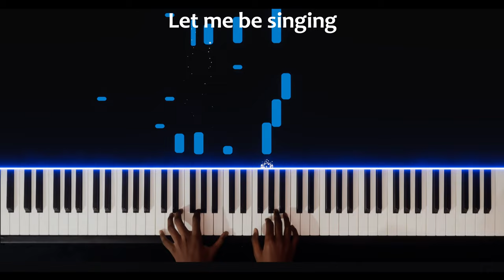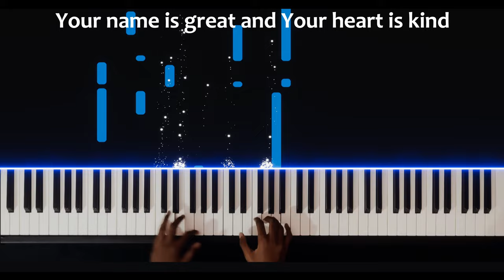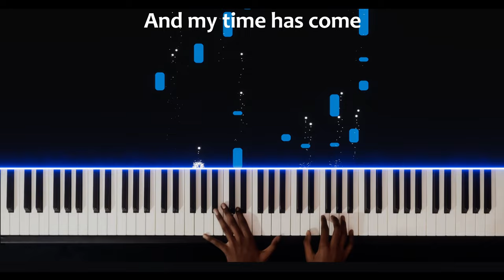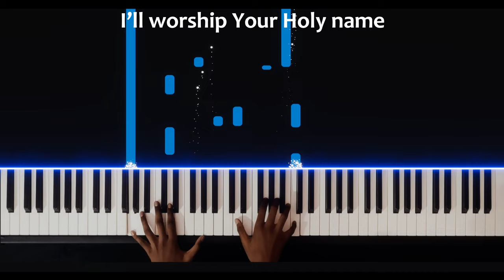Bless the Lord O my soul | 10000 reasons | Piano instrumental Music | Stephen's Piano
Bless the Lord O my soul  | 10000 reasons | Piano instrumental Music |

"10,000 Reasons (Bless the Lord)" is a worship song co-written by the English Christian singer-songwriter Matt Redman and the Swedish songwriter Jonas Myrin.